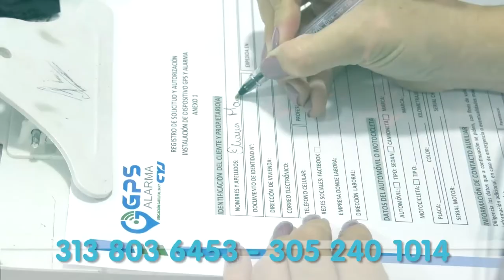SIN ARMA, LADRÓN ROBÓ EN UNA TIENDA